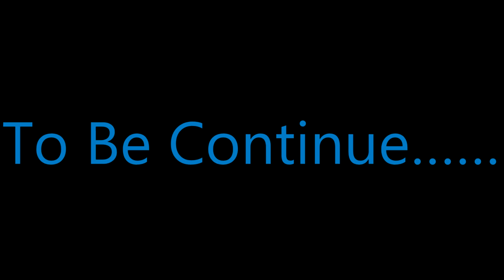HOOD POWER -( Trailer)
Chandler Production presents HOOD POWER
Budgie-Jason-Romeo-Tyler- etc